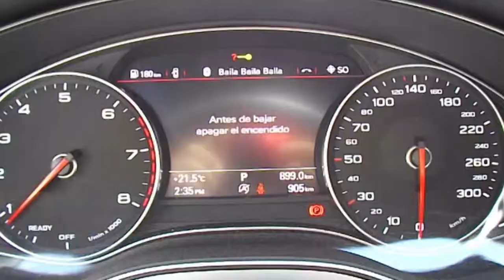Audi / A7 / 2018 - jn018725